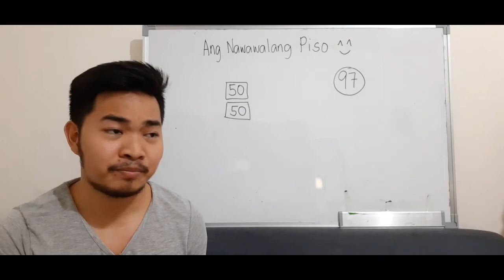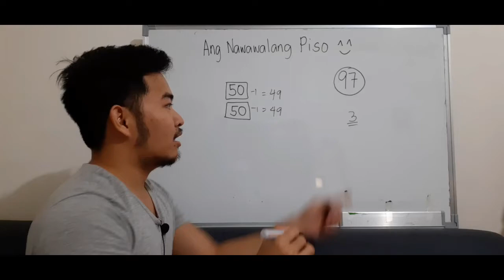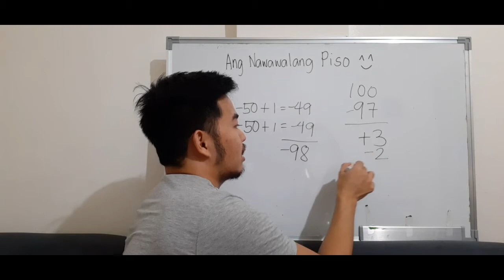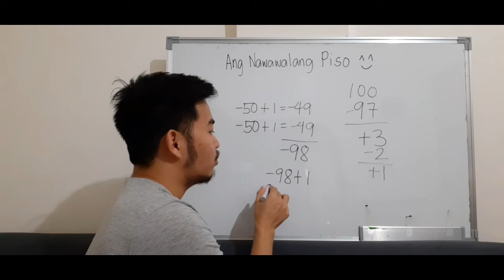Ang Istorya ng Nawawalang Piso | Math Logic Explained Using Sign Numbers | Tagalog